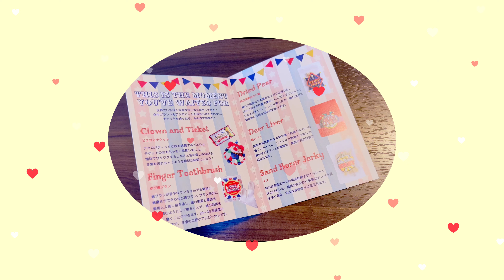【Doggy Box】ヨダレが止まらないポメラニアンとドギボ開封【5月Box】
今月もInstagramを通じてご提供いただきました。
楽しくて美味しくて可愛いBOXをぜひチェックしてみてください♪

HANASANPO（はなさんぽ）

名前：ハナ
犬種：ポメラニアンの女の子（2歳）
性格：フレンドリー、食いしん坊

HANA / Pomeranian / female / 2 years old